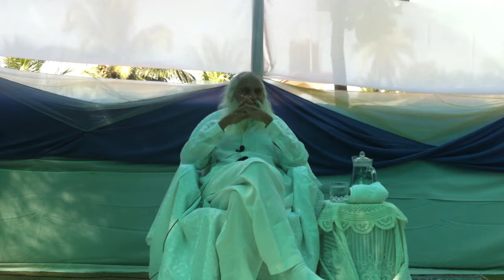03.02.2018 part 1. Beloved Ones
Satsang with Samdarshi in Agonda, Goa 03 feb 2018 part 1